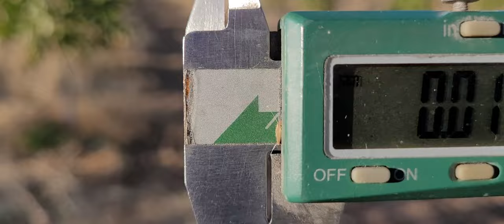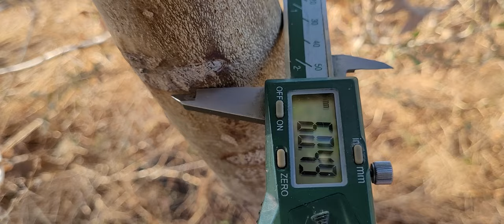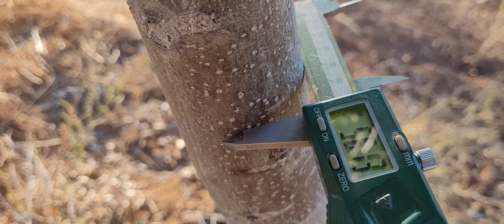242- 6000 Chandler Ceviz Ağaçları olan bahcede Kalınlaşma Ne Durumda? Kırıkkale, Balışeyh,Kenanobası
Bu videomuzda, 6000 fidanlı Kırıkkaledeki Chandler Ceviz Bahçesinde    Ceviz ağaclarımızın kalınlaşması ne durumda?
Sezonu nasıl tamamladık?

Kırıkkale , Balışeyh, Kenanbeyobası
fidan yaşı : 3 yaş ,
6000 fidanlı Chandler Ceviz bahcesi
7x5 dikim
1000 rakım

Hayırli sezonlar...

etiketler,
ceviz,
ceviz ağacı,
ceviz adam şarkısı,
cevizli kek,
ceviz kabuğu,
ceviz adam şarkıları,
ceviz aşısı,
ceviz adam şip
ceviz adam şıp şap şup burnu uzun lülülü,
ceviz budama,
ceviz bahçesi,
ceviz bakımı,
ceviz budaması,
ceviz bağı,
ceviz budama zamanı,
ceviz bahçesi sürümü,
ceviz boyama,
ceviz ceviz,
ceviz ceviz adam,
ceviz çimlendirme,
ceviz cinsleri,
ceviz chandler,
ceviz çeşitleri,
ceviz ceviz adam şip şap şop,
ceviz ceviz şarkısı,
ceviz çizimi,
ceviz çırpma makinesi,
ceviz çapalama,
ceviz çiftliği,
ceviz çimlenmesi,
ceviz çimleme,
iç ceviz yıkanır mı,
iç ceviz nasıl saklanır,
iç ceviz makinesi,
iç ceviz fiyat,
behzat ç çerez sahnesi,
behzat ç ceviz,
cevizin iç kabuğunun faydaları,
öksürük için cevizin iç kabuğu,
ceviz dikimi,
ceviz ekmek,
ceviz ezmesi yapımı,
ceviz ekme yöntemi,
ceviz epoksi masa,
çeyiz evi,
ceviz filizlendirme,
ceviz fidesi,
ceviz filmi,
ceviz fidanı nasıl dikilir,
ceviz fidesi nasıl dikilir,
ceviz gübreleme,
ceviz göz aşısı nasıl yapılır,
ceviz göz aşısı,
ceviz görmek,
ceviz gübreleme programı,
ceviz görünümlü kurabiye,
ceviz gübresi,
ceviz gaz yaparmı,
ceviz ağacıyım gülhane parkında,
ceviz ağacı nasıl budanır,
ceviz ağacı karaoke,
ceviz ağacı şiiri,
ceviz ağacı nasıl dikilir,
ceviz ağacı şarkısı,
ceviz ağacı nasıl aşılanır,
ceviz hasadı,
ceviz helvası nasıl yapılır,
ceviz hangi ayda budanır,
ceviz hangi ayda dikilir,
ceviz helvası,
ceviz havai köklendirme,
ceviz hangi ayda aşı yapılır,
ceviz hastalıkları,
ceylin h ceviz adam,
ceviz ısırgan,
ceviz ıslanırsa ne olur,
ceviz ırkları,
ceviz ıslatmak,
ceviz adam'ın şarkısı,
ceviz adam ı aç,
ceviz adam'ın,
ceviz adamın notaları,
ceviz adam izle,
ceviz adam'ı açar mısın,
ceviz ilaçlama,
ceviz içi,
ceviz ici ile oksuruk,
ceviz ilk budama,
ceviz içi nasıl saklanır,
ceviz içinin faydaları,
ceviz iç kurdu ilacı,
ceviz icindeki kabuk faydalari,
ceviz kabuğu jenerik müziği,
ceviz kabuğunun faydaları,
ceviz köklendirme,
ceviz kürü,
ceviz kıran,
ceviz kıracağı,
ceviz kırma,
ceviz leonardit,
ceviz lokum tarifi,
ceviz yapımı,
ceviz limon suyu,
ceviz,
ceviz lokumu,
ceviz likörü nasıl yapılır,
ceviz laminat parke,
ceviz masa,
ceviz makinesi,
ceviz mobilya,
ceviz meyve gözü,
ceviz macunu,
ceviz matkap aşısı,
ceviz masalı,
ceviz modeli kurabiye,
ceviz nasıl dikilir,
ceviz nasıl ekilir,
ceviz nasıl kırılır,
ceviz nasıl budanır,
ceviz nasıl aşılanır,
ceviz neye iyi gelir,
ceviz ne zaman budanır,
ceviz nasıl çizilir,
ceviz oynamaya geldim,
ceviz oynamaya mı geldin,
ceviz oynamaya geldim odana,
ceviz oyunu,
ceviz oyunları,
ceviz oynamaya geldim koro,
ceviz oynamaya mi geldin 2,
ceviz oynama,
ceviz öğütücü,
ceviz öksürük,
ceviz öksürüğe iyi gelirmi,
ceviz öğütme makinası,
ceviz örgü modeli,
ceviz öksürüğü keser mi,
ceviz öksürük yaparmı,
ceviz ödem attırır mı,
cevizpare,
ceviz perdesi,
ceviz parmak,
ceviz perdesinin faydaları,
ceviz parenin tarifi,
ceviz perdesi çayı,
ceviz pasta,
ceviz pestili nasıl yapılır,
ceviz reçeli,
ceviz rengi,
ceviz reçeli yapımı,
ceviz reçeli nasıl yapılır,
ceviz renk sandıklar,
ceviz reklamı,
ceviz resmi,
ceviz reçeli nasıl yapılır nefis yemek tarifleri,
ben b r ceviz,
ceviz suyu,
ceviz suyunun faydaları,
ceviz sirkesi,
ceviz sütü,
ceviz sulama,
ceviz suyu kürü,
ceviz soyma makinesi,
ceviz şarkısı,
ceviz şeklinde kurabiye,
ceviz şarkıları,
ceviz şeklinde kurabiye tarifleri,
ceviz şekil budaması,
ceviz şarkısı dinle,
ceviz şekilli kurabiye,
ceviz şeklinde kurabiye kalıbı,
ceviz tatlısı,
ceviz toplama,
ceviz tarçın dolgulu şerbetli tatlı,
ceviz tarlası,
ceviz tepe budaması,
ceviz tohumu,
ceviz tatlısı nasıl yapılır,
ceviz tohumu nasıl dikilir,
ceviz unu,
ceviz uzun sap,
ceviz uzmanı,
ceviz unu nasıl yapılır,
ceviz ud,
ceviz unundan ekmek,
ceviz uyanma tarihleri,
ceviz unundan kurabiye,
ceviz üretimi,
ceviz üretimi nasıl yapılır,
ceviz üzümü,
ceviz üretimi karlımı,
ceviz üretimi avustralya,
ceviz üreticiliği,
ceviz ürik asit,
ceviz üre gübresi,
ceviz verimi,
ceviz vernik,
ceviz videoları,
ceviz ve zeytinyağı kürü,
ceviz ve sarimsak zayiflatirmi,
ceviz vitamin,
ceviz ve peynir,
ceviz ve bal,
ceviz yetiştiriciliği,
ceviz yağının faydaları,
ceviz yetiştirme,
ceviz yaprağının faydaları,
ceviz yaprağı,
ceviz yedigöz,
ceviz yaz budaması,
ceviz yağı nasıl yapılır,
ceviz zarının faydaları,
ceviz zayiflatirmi,
ceviz z zayıflama,
ceviz zayıflama kürü,
ceviz zari ile tuy
okme,
0 yaş ceviz budama,